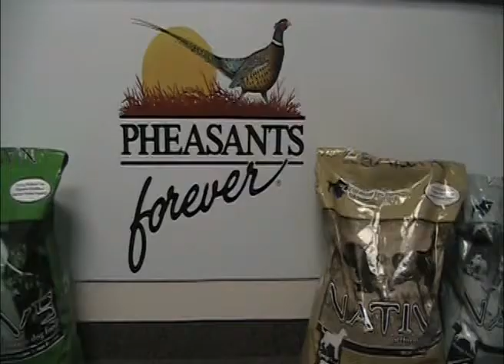Bird Dog Bowl #5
Every morning log into and cast your vote for which bowl (1-4) the dog will eat from. Choose right and you'll be automatically entered to win four (4) tickets to Pheasant Fest 2011 in Omaha, NE, a Pheasant Fest Hat and a free bag of Native Performance Dog Food!